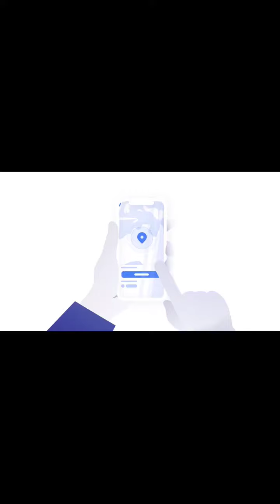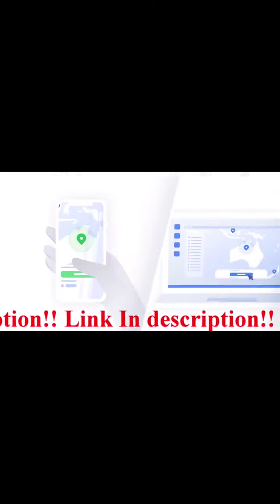Painted wall in Denver for NBA champions 2022/2023 season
street artist made great paint work on Denver street wall for the honor of NBA champions 2022/2023 season